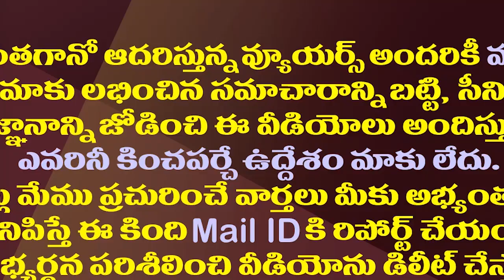చంద్రబాబు, కేసీఆర్ లది ఒకటే సమస్య..ఎవరు గట్టెక్కుతారో?| Chandrababu And KCR Facing The Same Problem